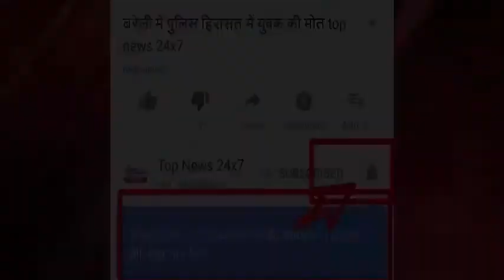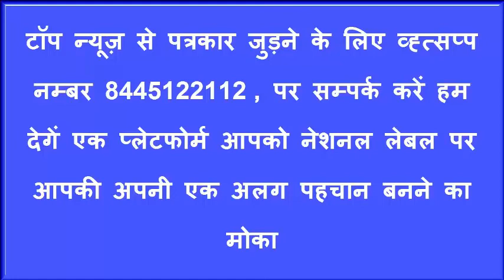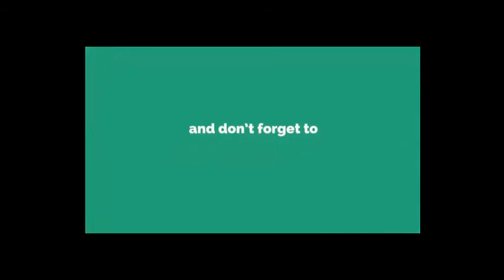कासगंज में मानपुर नगरिया के सेन्ट बी एन पब्लिक इंस्टिट्यूट में 14 अगस्त को मनाया गया एक शाम शहीदों